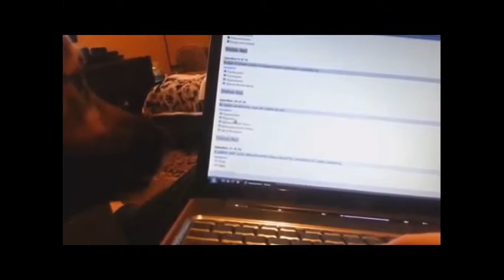Собачки-игрушки Корги. TOP Funniest Corgi Videos 5-6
Прикольные зверьки, животные, собачки, котики, еноты, попугаи, кролики, хомяки.
Смотрим, смеемся, улыбаемся, ржем.